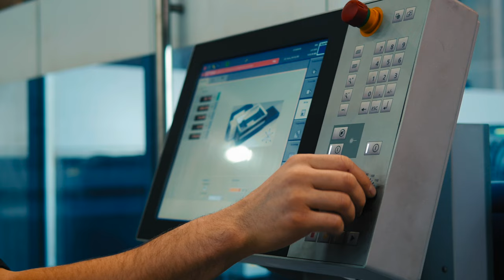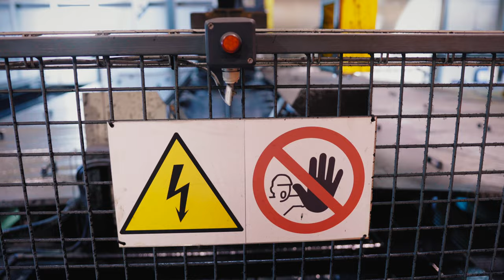Palms Grapple Log Loaders & Trailers - Factory Tour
With 25 years of experience and over 25,000 satisfied Palms owners the company is the largest manufacturer of forestry trailers and loaders in Europe. Take a tour behind the scenes where the loaders and trailers are manufactured.
All Palms loaders are produced with Swedish top quality Strenx™-steel. Palms uses KTL and powder coating resulting in long lasting equipment. Palms has developed a unique and well-protected solution for hydraulic hoses from the boom to the rotator. Also the hydraulic hoses are hidden inside the telescopic crane boom too increase durability and reliability.
Built to last for professional use.
Many models and options available.